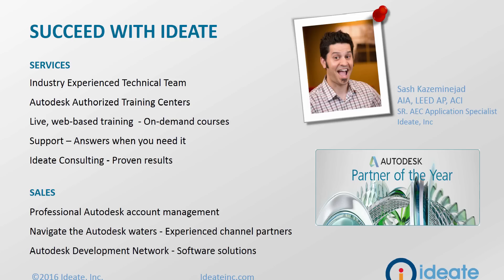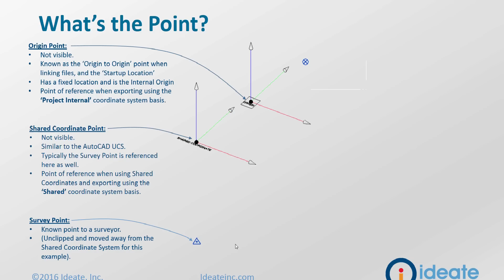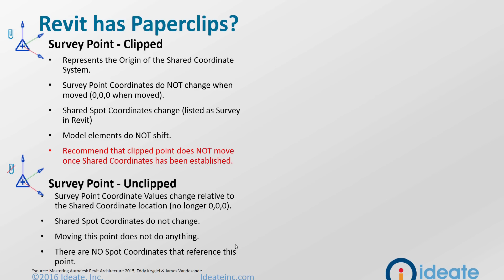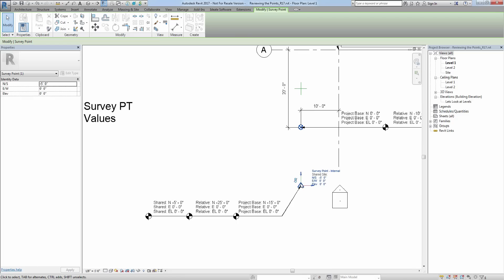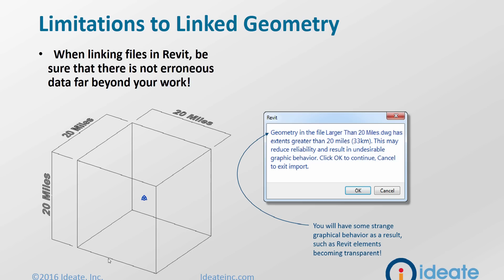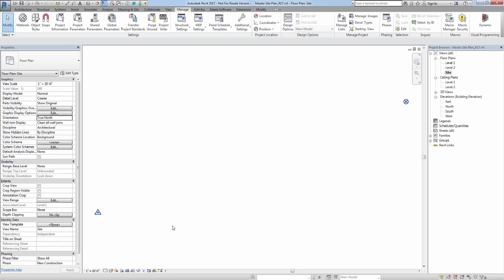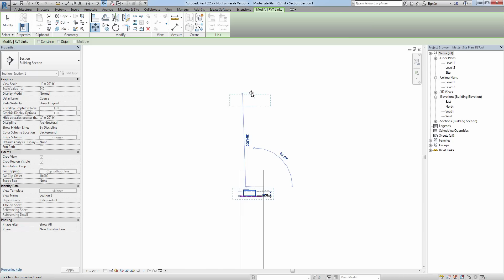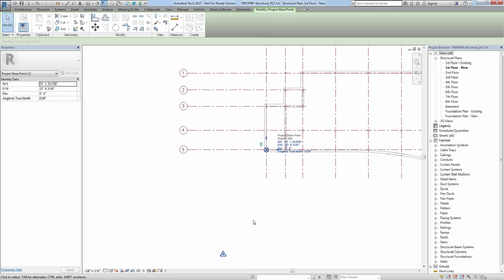2016 0518 SeaRUG A Look at the Revit Coordinate System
Presenter: Sash Kazeminejad, ACI, LEED AP, AEC Senior Application Specialist
Have you ever been in the position of linking Revit and CAD files only to discover that none of them align? As a result, we start playing around with a variety of linking options and then find out that we have made things even worse, adding more confusion to an already baffling topic. It is probably safe to assume that all of us have been in this position at one point in time in our Revit careers.
As you have discovered, the Revit Coordinate system can be a little tricky to navigate. At first glance, there is really nothing to see except for a blank screen with a few elevation tags, but hidden beneath these views is a very powerful system in which we can coordinate the location of our projects and linked files. Before anyone begins to model anything in Revit, it is important to establish coordinate points that the entire project team can reference. We will have a look at these methods so that moving forward, you will be able to successfully locate your project in is respective location and link other Revit files without having to make any adjustments after the fact. “